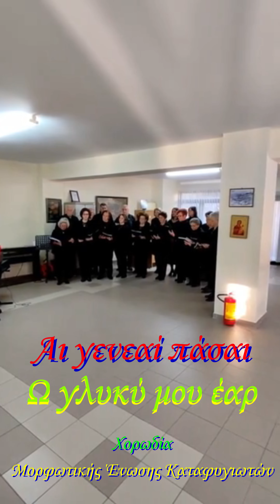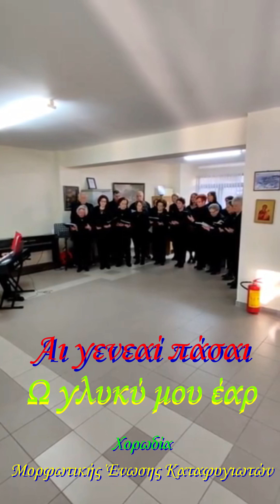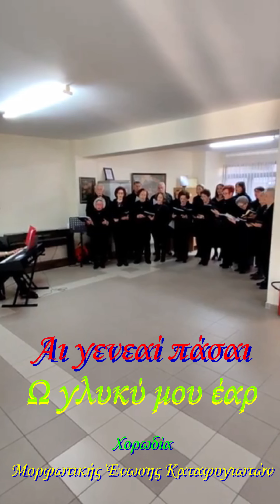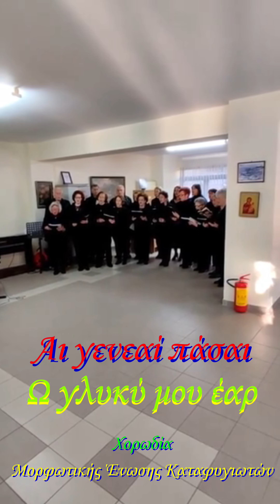Άι γενεαί πάσαι - Ω γλυκύ μου έαρ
Άι γενεαί πασαι ( Ω γλυκύ μου έαρ)
Η Χορωδία Μορφωτικής Ένωσης Καταφυγιωτών Κατερίνης με την συμμετοχή μελών της Κομπανίας Όπως Παλιά απέδωσαν ένα μικρό απόσπασμα ενός από τα τρία εγκώμια της Μ.Παρασκευής.
Ονομάζεται επίσης και «Η ταφή του Χριστού».
«Αι Γενεαί Πάσαι» ένα μοιρολόι.
Το κατανυκτικό κείμενο του ύμνου αποδίδει τον πόνο της Παναγίας για τον επίγειο θάνατο του μονάκριβου Yιού της.